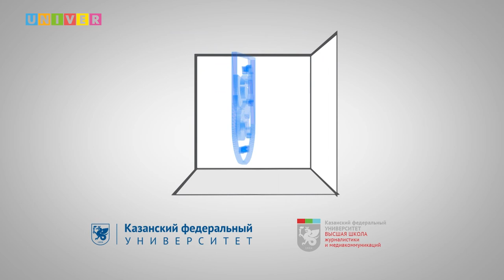Дискуссионный клуб КФУ. “Коронавирус: Новая Чума или банальная эпидемия?”.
В шоу-руме ВШЖиМК КФУ обсудили проблему китайского коронавируса. Гостями в студии стали Альберт Ризванов - профессор Института фундаментальной медицины и биологии, доктор биологических наук; Сергей Осипов - главный врач Университетской клиники и Игорь Кох - профессор Института управления экономики и финансов, доктор экономических наук.